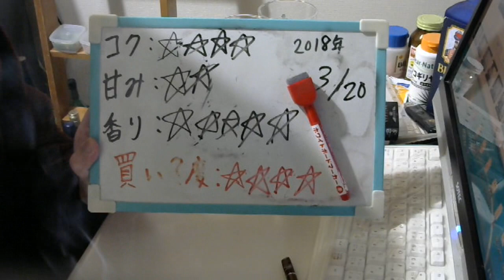酒好きな元新潟人の飲酒動画 part1471 宝酒造 丸おろしレモン レモンサワー【チューハイ】